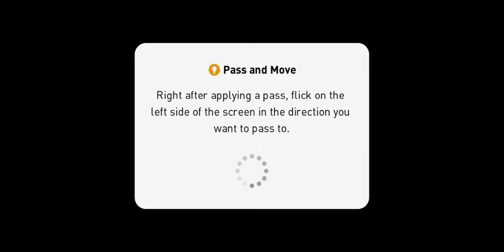eFootball PES 2020 mobile part 44